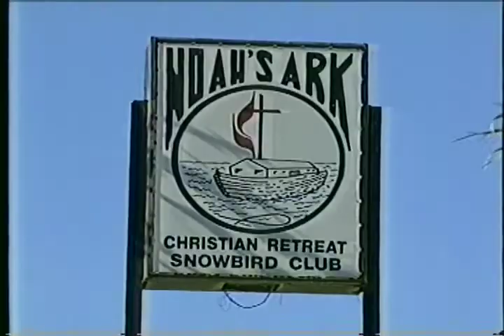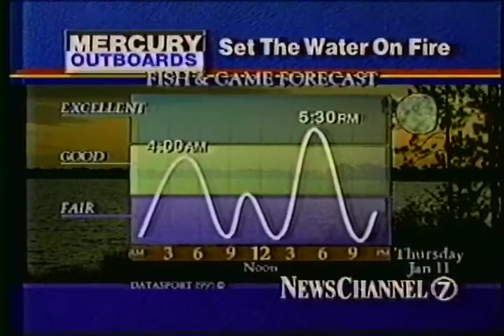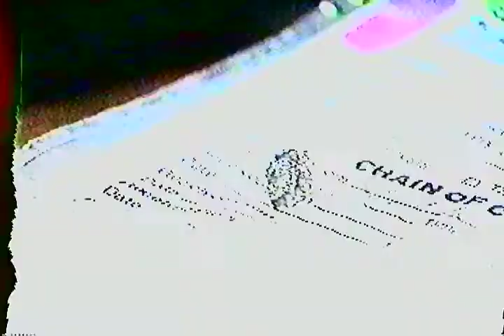Clips from WJHG-TV (NBC) News at Ten, January 9 - February 2, 1996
A very weirdly cut-up assemblage of news clips featuring Neysa Wilkins and Bobby Ray (now just known as Rob) Cardwell.

The very first clip is from January 9, 1996, and the last is from February 2. God knows I wish these were full-length but I know I'm on His naughty list or something.